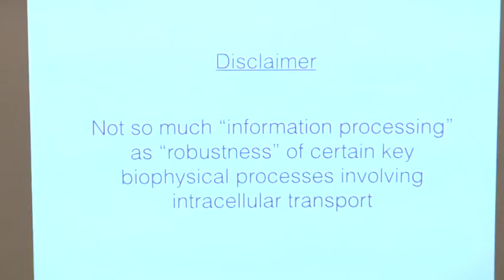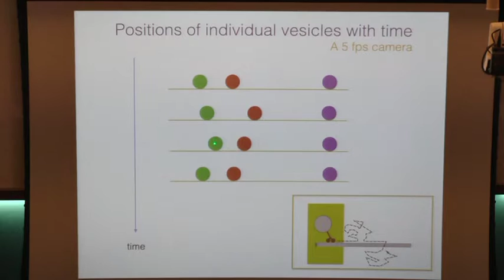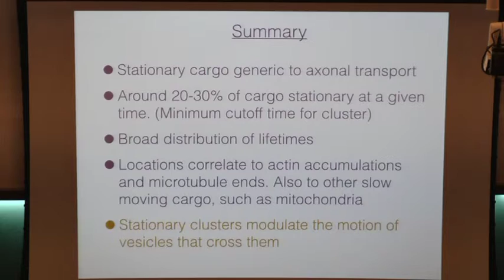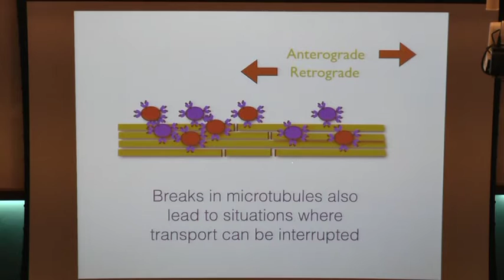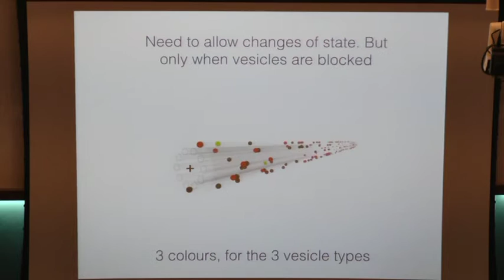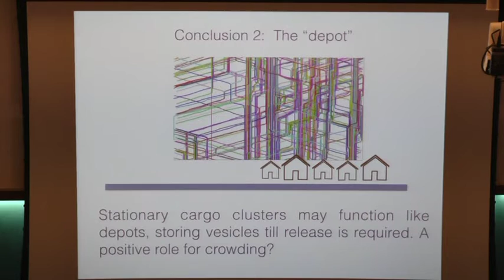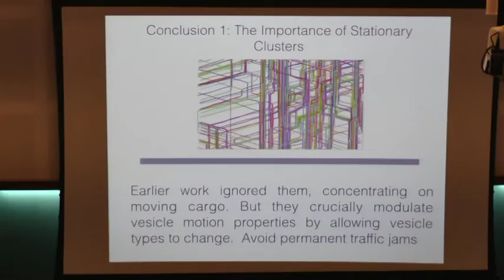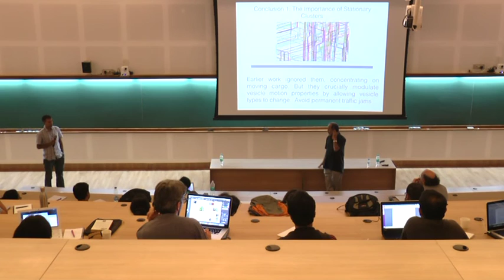The Wisdom of Crowding by Gautam Menon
Information processing in biological systems

DATES: Monday 04 Jan, 2016 - Thursday 07 Jan, 2016
VENUE: ICTS campus, Bangalore

From the level of networks of genes and proteins to the embryonic and neural levels, information at various scales drives biological self-organization. Living systems process this information to an astonishing degree of accuracy  and generate the complex patterns of life. Physicists, mathematicians, engineers, and biologists are collaborating extensively to unravel the role of information in biological processes. This discussion meeting aims to focus on recent advances in the general principles of information processing and self-organization in living systems.

Speakers
    Vijay Balasubramanian, Univ Pennsylvania, USA
    Upi Bhalla, NCBS-TIFR, India
    Manoj Gopalakrishnan, TIFR, India
    Stephan W Grill, BIOTEC, TU-Dresden, Germany
    Ann M Hermundstad, Univ Pennsylvania, USA
    Garud Iyengar, Columbia Univ, USA *
    Gautam I Menon, IMSc, India
    Sharad Ramanathan, Harvard Univ, USA
    Madan Rao, NCBS-TIFR, India
    Guillaume Salbreux, Francis Crick Institute, UK
    G V Shivashankar, MBI, Singapore
    Caroline Uhler, MIT, USA

Organising committee
    Vijay Balasubramanian, Univ Penn
    Pallab Basu, ICTS
    Sandeep Krishna, NCBS
    Vijaykumar Krishnamurthy, ICTS

0:00:00 INTERNATIONAL CENTRE for
0:00:10 Gautama I Menon
0:01:37 Biological environments usually
0:01:49 Crowding in general is assumed to be "bad".
0:02:26 Cells come in many shapes and sizes
0:02:46 Axon
0:03:06 Neurotransmitters encapsulated in vesicles
0:03:31 Versus
0:04:02 Molecular motors move cargo within cells unidirectionally on microtubule tracks
0:04:40 Why molecular motors are crucial for transport!
0:05:00 For the specific case of axonal transport in a model system (C. elegant touch
0:07:06 (C. elegant.
0:07:37 The touch neuron is filled with microtubules
0:08:19 Pre-synaptic vesicle motors power transport on polarized microtubules
0:08:36 Scale of motor +cargo to separation
0:08:49 Cargo is labeled fluorescent
0:09:32 Positions of individual vesicles with time
0:10:03 Individual vesicles with connected trajectories Kymograph
0:10:23 Vesicle transport in C. elegans touch neurons:
0:11:07 Having seen that the properties of cargo vesicle transport must be inferred from experimental
0:11:20 experimental
0:12:22 Question
0:12:58 Stationary cargo cover a significant fraction of the axon
0:14:42 Stationary cargo are generic
0:15:43 What other cellular components do such stationary cargo correlate to?
0:16:30 Both Long-lived Short-lived
0:16:40 When moving vesicles enter regions where vesicles are stationary, their motion is
0:17:01 Summary
0:18:21 Observations of stationary cargo in
0:20:06 Model
0:20:51 Multiple motors bind to vesicles
0:21:16 Steric Hindrance
0:21:50 Subdivide axon into compartments and junctions Junction
0:22:14 Single Compartment Anterograde vesicles enter
0:22:35 Motor binding sites on the microtubule form a one- dimensional lattice: spacing 8nm
0:23:23 Vesicles on different tracks don't see each other
0:24:10 A blocked vesicle can move to a neighbouring track
0:27:48 Anterograde Retrograde
0:28:21 The physical picture
0:29:13 Simulations. Kinetic Monte Carlo (Gillespie)
0:29:48 Kymographs: Experiment and Simulation
0:31:05 No sidestepping, or changing state
0:33:19 Blocked state - then sidestepping allowed
0:33:49 Only sidestepping doesn't work
0:35:09 Need to allow changes of state. But only when vesicles are blocked
0:35:38 Full model: 6 microtubule breaks + 1 mitochondrion, sidestepping and change of state allowed
0:36:05 Dynamics of GFP=RAB-3 stationary clusters Crossovers
0:36:39 Boos
0:37:51 No Microtubule Breaks or Mitochondria
0:38:39 Long-lived clusters
0:38:53 1. Bleach recovery 2. Axotomy 3. Individual vesicle trajectories
0:39:47 Main Observations from simulations
0:40:27 The evolution in our thinking
0:40:57 But a few subtleties
0:41:28 Regions where single vesicles encounter action patches or microtubule ends but other vesicles are not present show essentially the
0:41:55 Here's one idea ..
0:42:04 But there are also free motors
0:42:14 Motors also bind to microtubules, move. Are also stalled at ends
0:43:27 Conclusion 2: The "depot"
0:43:52 Annan
0:44:51 Thinking about theory
0:48:24 Kausalya Murthy Parul Sood T. Vinod Kumar (NCBS) (TIFR)
0:48:57 Conclusion 1: The Importance of Stationary Clusters
0:53:36 Earlier work ignored them,